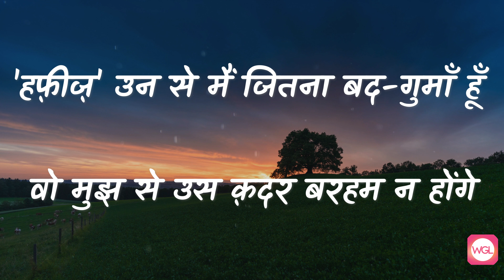Mohabbat Karne Wale Kam Na Honge by Haafiz Hoshiarpuri | Urdu Poetry Podcast with Siddhant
Welcome to the Raabit a Urdu Poetry Podcast, where we delve into the world of Urdu poetry and explore its profound emotions and expressions. In this episode, we will be exploring the famous poem "Mohabbat Karne Wale Kam Na Honge" by the esteemed poet Haafiz Hoshiarpuri, as recited by Siddhant.

Haafiz Hoshiarpuri was a celebrated poet of his time, known for his deep understanding of human emotions and his ability to capture the intricacies of love and longing in his poetry. He was widely recognized for his soul-stirring ghazals and nazms, which continue to resonate with readers and listeners alike.

In this poem, "Mohabbat Karne Wale Kam Na Honge," Hoshiarpuri reflects on the eternal nature of love and its limitless capacity to touch the hearts of those who experience it. Through his poignant words and expressive imagery, he conveys the intensity and universality of this powerful emotion.

Siddhant's recitation of this poem brings to life the essence of Hoshiarpuri's words, conveying the depth of emotion and passion that is inherent in his poetry. Join us as we explore the legacy of Haafiz Hoshiarpuri and immerse ourselves in the richness and beauty of his writing. Whether you are a connoisseur of Urdu poetry or a newcomer to the genre, this episode promises to be a captivating journey into the world of one of its most revered poets.

My Instagram handle is @kahaaniwala_ladka